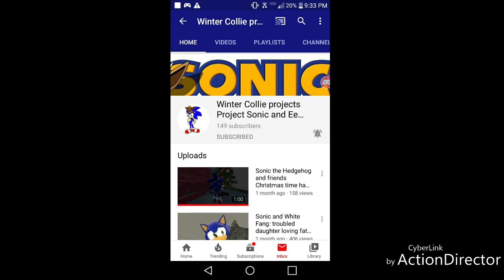Shout out time (not for kids)